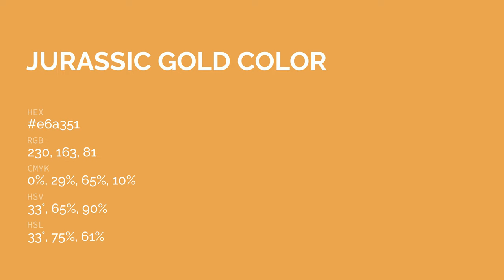Jurassic Gold color e6a351 hex color - Yellow color - Cool color e6a351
What color is Jurassic Gold ? e6a351 hex color - Yellow color - Cool color e6a351

Hex e6a351 Color Code is also known as Jurassic Gold color.